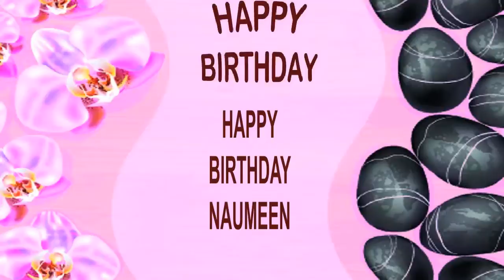Naumeen SPA - Happy Birthday